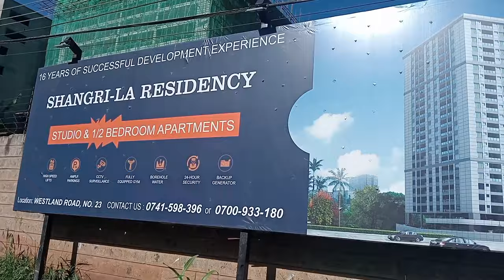Nairobi New Icons Under Construction into 2024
I have listed the Icons as
1. 1870 West 30 floors twin towers
2. Altura Tower Upperhill 30 floors
3. 88 Condominium Upperhill 44 floors
4. The Habitat Upperhill 30 floors
And others in Westlands Nairobi #2024 is going to be a busy year for Nairobi City and generally the whole of Kenya especially if Affordable housing and social housing takes effect.